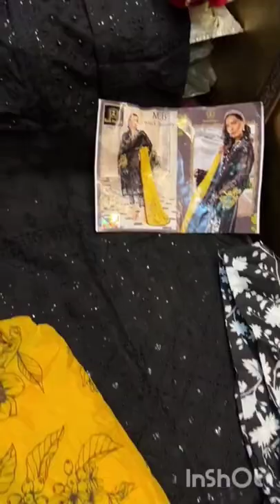cambric cotton top with pearl and thread work digital Printed bottom silk printed dupatta|book fast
cambric cotton suit heavy embroidered with pearl and thread work cotton digital Printed bottom beautiful silk chinon dupatta
Namaste friends 🙏 welcome to Vastram27
presenting premium quality cambric cotton suit perfect for summer  parties and functions
price:1750/- only

COD available on extra charge
no Return
no Exchange
360°parcel opening video without any cut is compulsory for any matter

regards
team Vastram27